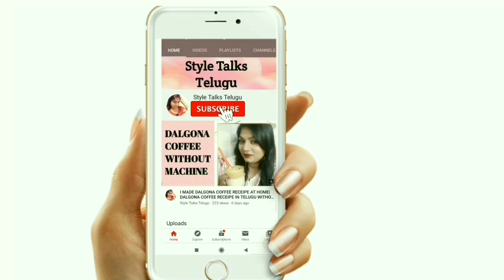6-Fruit Ice Popsicles|Homemade Ice Candies|How To Make Ice Candy|Ice Pop Recipe| Ice Sticks|Icecream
Fruit Popsicles |Fruit Ice Popsicles| Popsicles|Homemade Ice Candies|How To Make Ice Candy| Ice Pop Recipe|Ice Lollies | Ice-Sticks | Icecream

On hot summer days nothing tastes better than Fresh Fruit Popsciles from freezer. These Ice Pops are so healthy made from fresh fruit juices are so tasty and so much fun to make. In this video I have shared 6 recipes with detailed descriptions. So check out this video for your favourite Fruit Popsicle Recipes